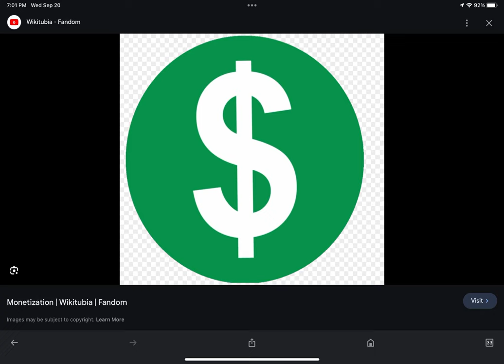Comment on this video if you think ads should only appear on monetized YouTubers/YouTube channels